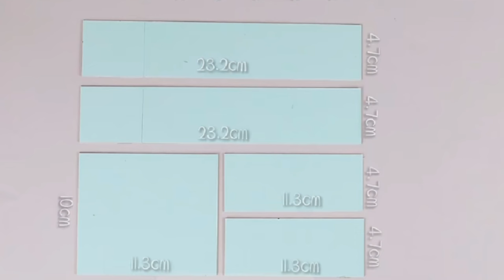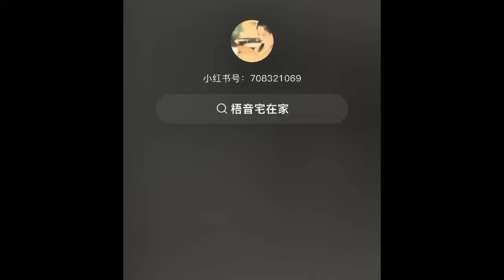تجهيزات للمدرسة 2024 ✨ صنع منظمات للمكتب DIY من الورق افكار للمكتب ✨💖 ٢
صنع منظمات للمكتب افكار واشغال يدوية للمدرسة سهلة من الورق🌸🌸